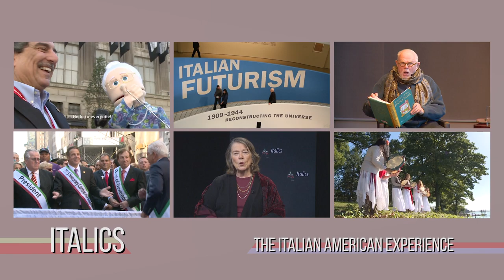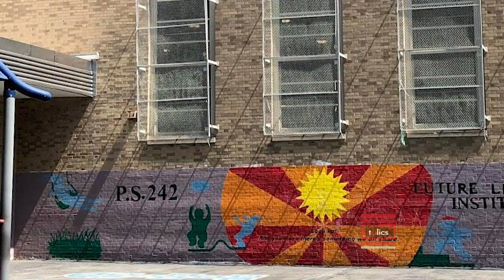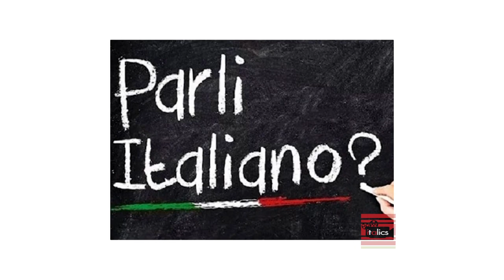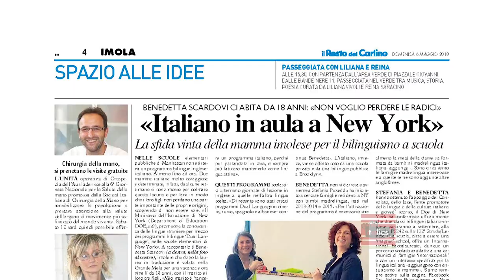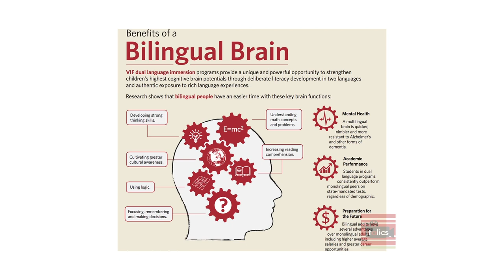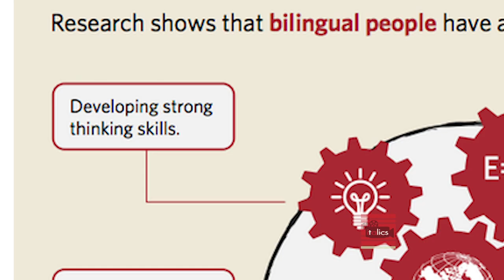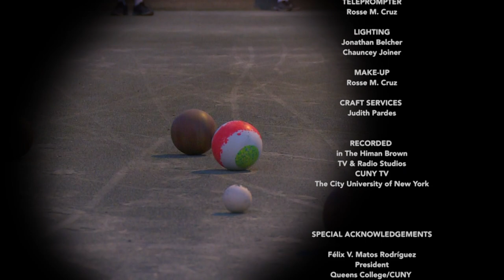“Bilinguismo” in Manhattan | Italics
On this episode we’ll discuss bilingualism in NY, the first bilingual program in Italian in the borough of Manhattan. Our guests today are Stefania Puxeddu and Benedetta Scardovi both have been dubbed the “Tiger Moms of Italian Bilingualism.” They embarked on this void for a very simple reason, they realized that there were no options for fostering Italian learning within the public school system in Manhattan.

(Taped: 05/15/2018)

Italics, Television for the Italian American Experience is a monthly presentation in the CUNY Presents timeslot, that features prominent Italian-Americans in the arts, business, government, sports, academia, and more. Each episode explores various aspects of the diaspora, Italian American history and traditions, contemporary Italian American life, and takes a projected look at the future of the Italian American community. Italics is now in its third decade serving the Italian-American community and those interested in Italian American history and culture. Italics is hosted by Anthony Julian Tamburri, Dean of the John D. Calandra Italian American Institute of Queens College/CUNY and Professor of Italian & Italian/American Studies. Italics is co-produced with the John D. Calandra Italian American Institute at Queens College/CUNY.

ITAL00301